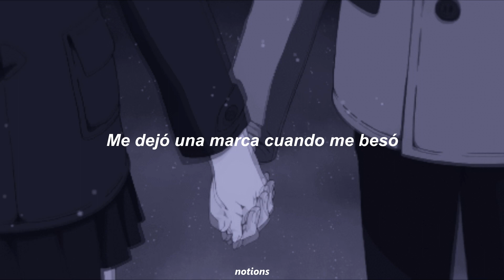Horse Head ft. Lil Tracy - 02 Girl (SUB ESPAÑOL)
Lyrics :

[Hook: Horse Head]
I'ma '02 guy and she a '02 too
And she always has fun whenever I come through
She's the only girl I want under the sun
She a '02 girl, but to me she's the one
She a '02 art chick, black lipstick
On my blunts, left a mark when she kissed me
She's the one that I'll always be missin'
When I'm out at the club she's all that I'm thinkin' of

[Verse: Yung Bruh]
I need an '02 girl by my side
An angel on Tumblr, and she can't help, but tell lies
Yung Bruh, Souljahwitch, '02 shawty; that's my type (That's my type)
I'm finna glo up and I want you by my side (By my side)
And I be only smokin' strong (Smokin' strong)
Only think about you when I'm chillin' with my hoes (With my hoes)
Toyota with my bros
I need an '02 I could call my own

[Bridge + Hook: Horse Head]
She a '02 chick and I need her by my side
When I go to war shorty down to ride
All these girls on me, I still choose her
Don't know what I'd do if I lose her
All this money on me, I'm expensive
Make it right back, she know I'ma spend it
And she always by my side when I'm on tour
And she always at my shows when I get booked
She a '02 art chick with black lipstick